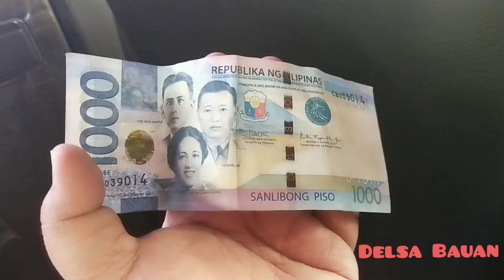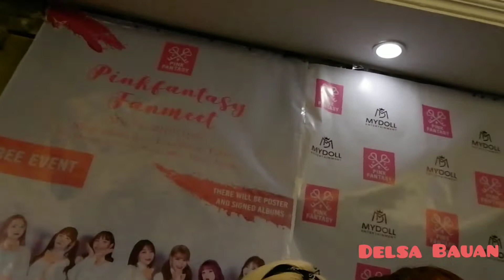Pink Fantasy in Manila + Finding Shindong | Delsa Bauan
pinkeu pinkeu..
halu halu its me so i got the chance to meet and greet Pink Fantasy for free in Manila. i was able to meet shindong of super junior as well.
im sorry if the video is a bit scattered. i just want to share with you guys my experience during the event.
no selca or videos with shindong and i chose not to pose his photos as well.
overall i had a very daebak fangirl experience.

Sprinkle some love and happiness.

Friend in the video:
Charlene Pagara

📀 Filmora
🎥 FUJIFILM X-A5